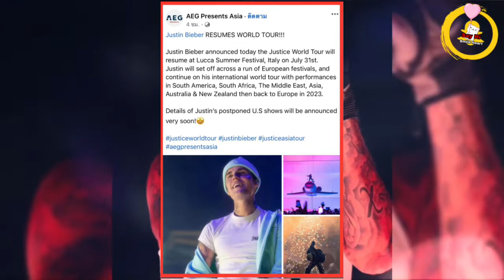ข่าวดี!!จัสติน บีเบอร์’ จะกลับมาทัวร์คอนเสิร์ตอีกครั้ง หลังรักษาอาการอัมพาตครึ่งซีก …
ขอบคุณทุกการติดตามและรับชมก่อนจบคลิปนี้ฝากกดไลค์กดกระดิ่งกดติดตามให้ด้วยนะคะเจอกันใหม่คลิปหน้าสวัสดีค่ะ